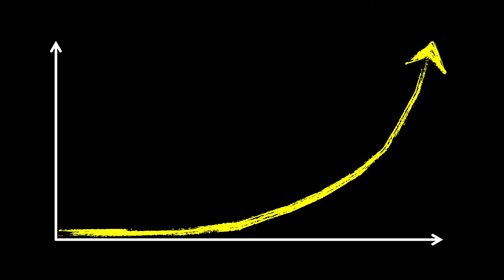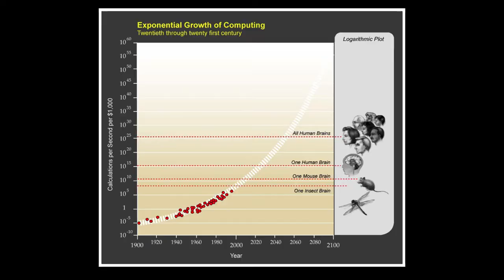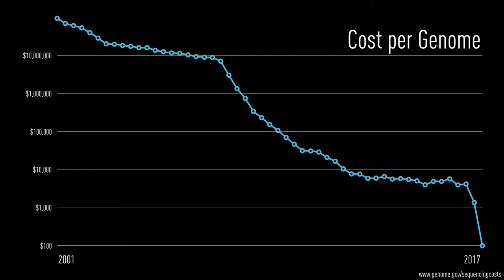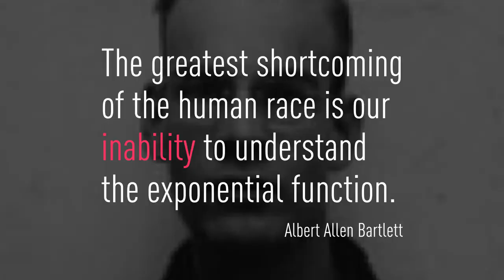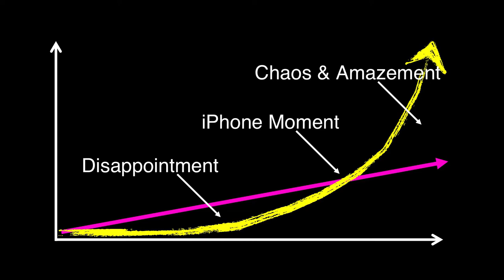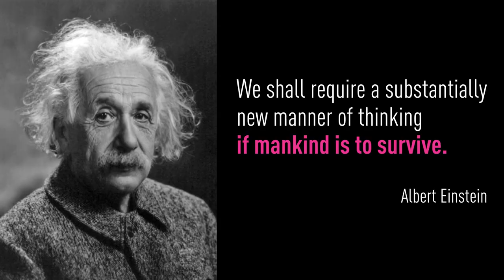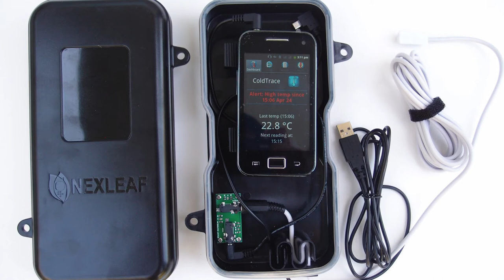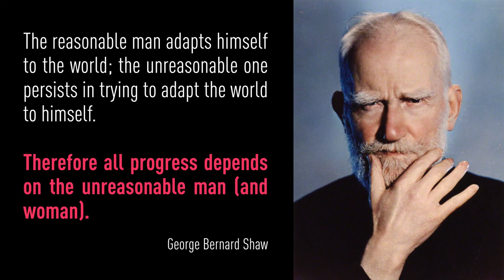Conscious Capitalism CEO Summit 2017 – Exponential Disruption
Pascal's talk on "Exponential Disruption" at the 2017 Conscious Capitalism CEO Summit in Austin, Texas.